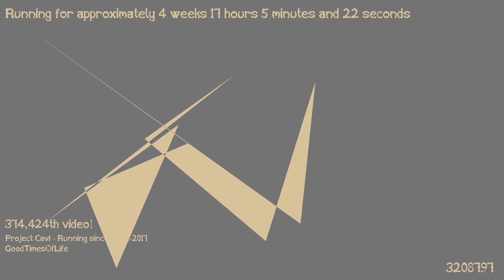1487430576 - Webdriver Cavi - H